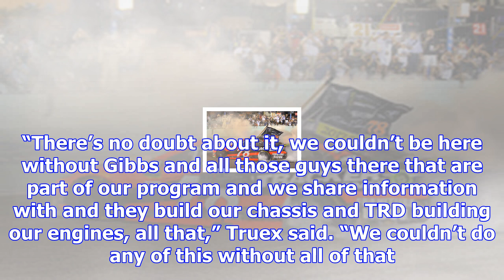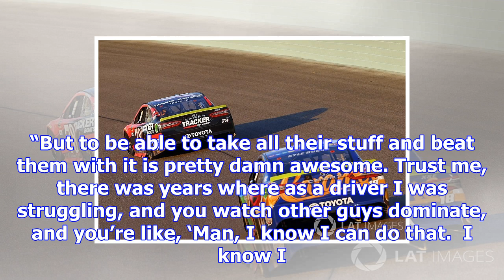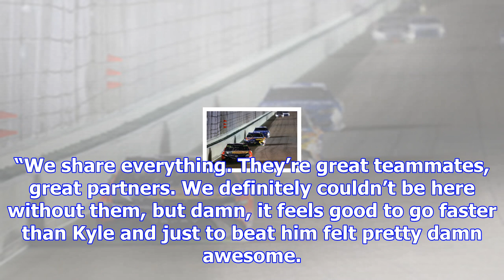Truex: "it's pretty damn awesome" to beat jgr with their own stuff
Compared to the likes of Joe Gibbs Racing, Hendrick Motorsports and Richard Childress Racing, Furnit...